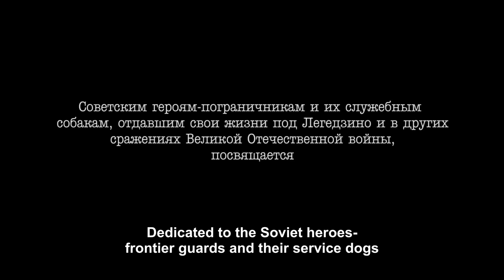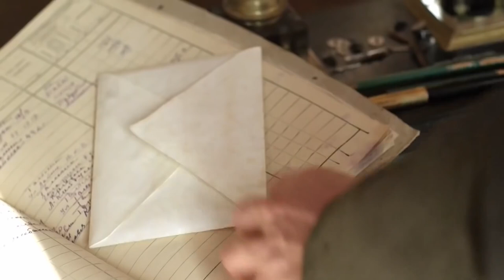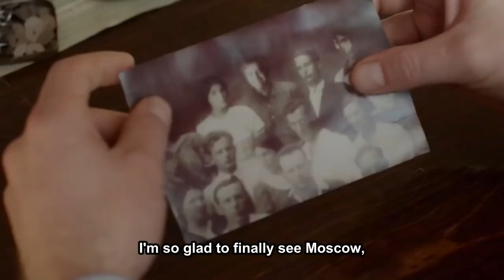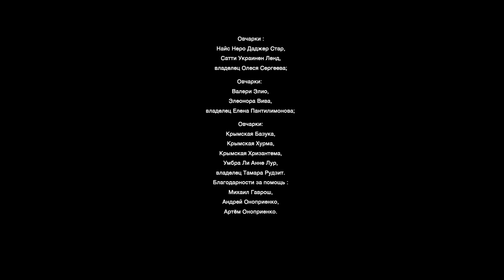A TOUCHING AND DIFFICULT SERIES ABOUT THE WAR! DZHULBARS 2 Episode! Russian TV!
August 1941. The Border Service Dog School is on the front line. Together with the military, civilians also come under attack: the doctor Kira (Maria Andreeva) and her little daughter Liza. The commander of the border school Shevtsov (Nikolai Machulsky) realizes that the forces are unequal and tries to send Kira, with whom he is secretly in love, and her daughter Lisa to the rear. Party worker Polyakov (Aleksey Barabash), Liza's father, comes to the border school for them. But all plans are thwarted by the rapid advance of the Nazis. Now the detachment is forced to leave with battles. Shevtsov saves Kira, Liza and Polyakov, but the border school is forced to take an unequal battle in order to give time for the evacuation of the nearby city. Young and inexperienced border guards along with their dogs will stand in the way of the German tanks. Rifles and fangs against armor and machine guns.